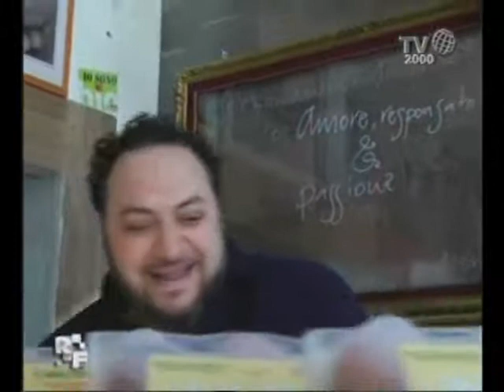Romanzo Familiare - Famiglia Trabalza - SIMONE DAI FORNITORI: IL FORMAGGIO